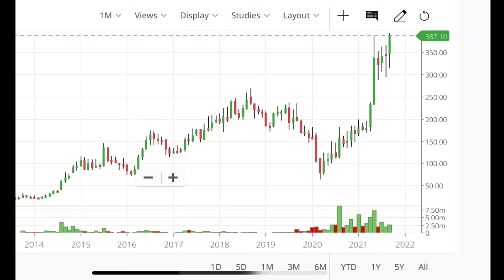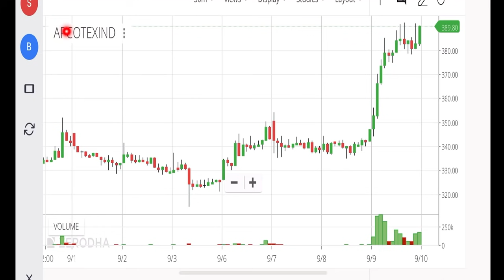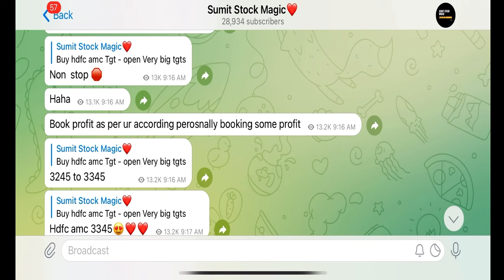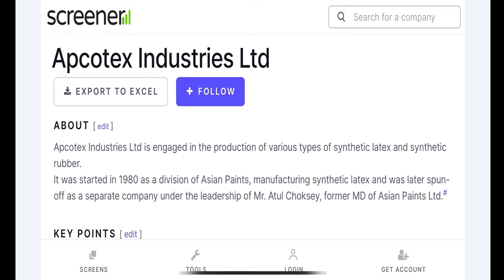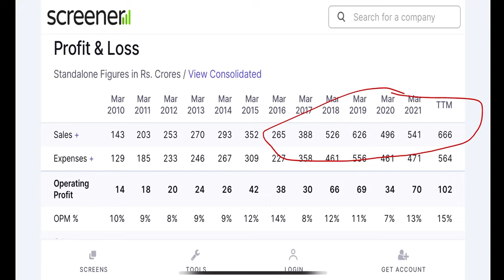💥 Best Shares To Buy Now 💥 Best Stocks To Buy Now | Best penny Stock to buy now